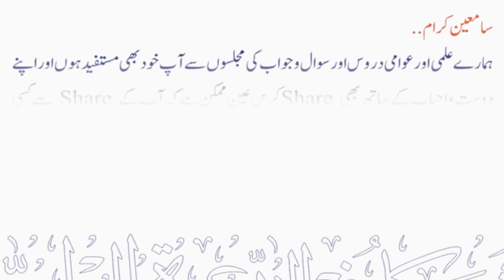Maulana Moudoodi ka Manhanj Aur Unki kitabao Say Istefaada ka Hukm | Sheikh Maqsood Ul Hassan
Seerat Un Nabi ﷺ By Shk Maqsood Ul Hassani Faizi